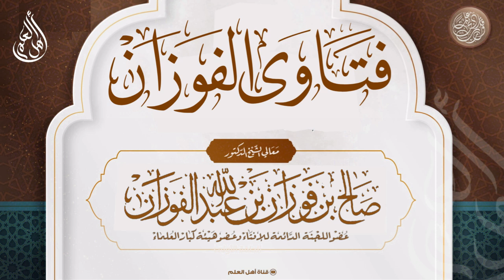هل يجوز إزالة الحواجز التي توضع أمام المحلات في الطريق العام؟ - صالح الفوزان